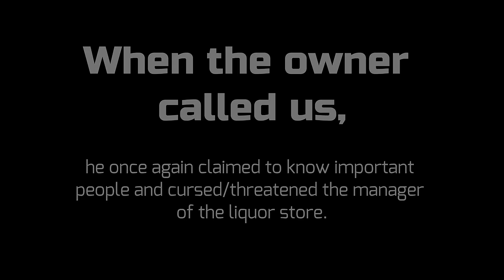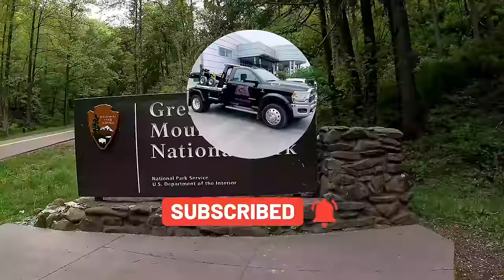Liquor Store Manager Cursed And Threatened Over An Illegally Parked Golf Cart & A PD Call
COMMISSION ELIGIBLE Amazon Storefront for products we use daily:

Chapters
0:00 PD call for someone who was run off the road
5:10 Discussion
9:53 Background info on the golf cart situation
11:00 Pickup of the illegally parked golf cart
24:52 Discussion